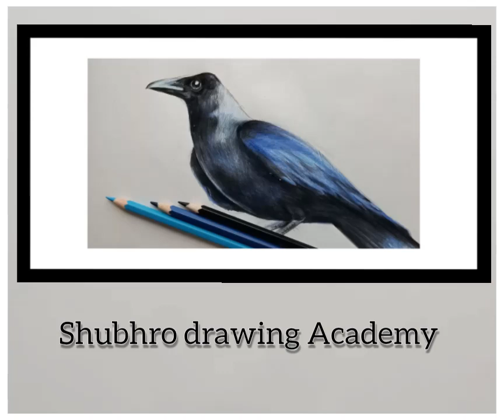How to draw crow step by step easy drawing & colour ! 2020!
How to easy drawing & colour, crow! Step by step way while having fun and building skills and confidence. Learning Videos for all ages.